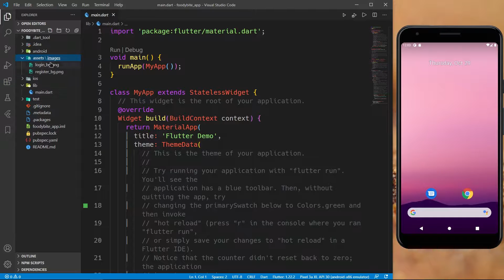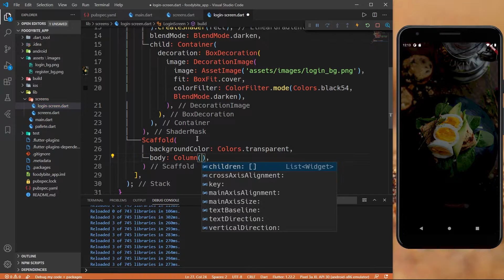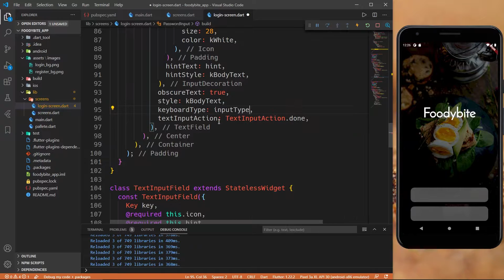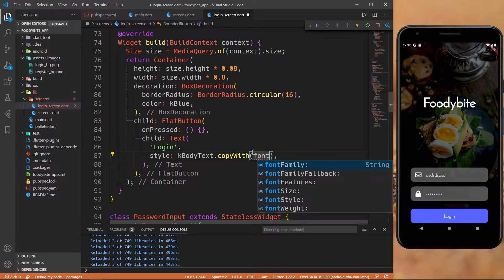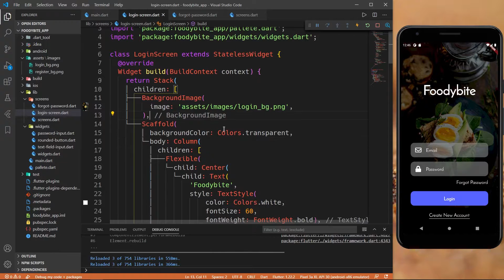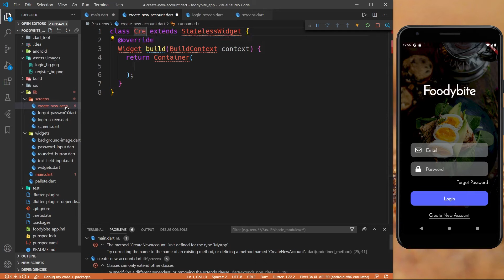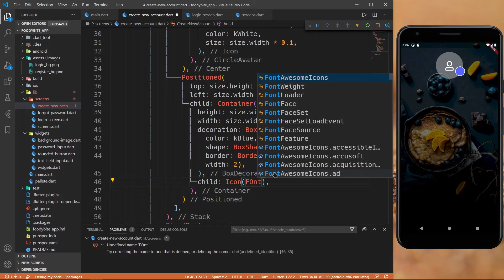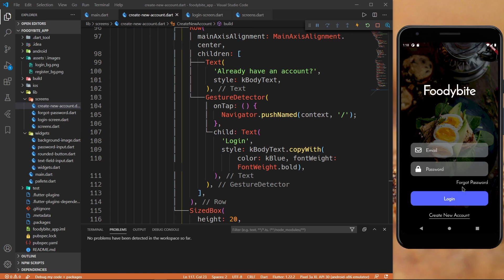Flutter Login and registration UI Design | Tutorial | Speed Code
In this Tutorial I am creating UI design for Login, Register, and Forgot Password Pages using flutter and dart

🕑 TimeStamp:
Intro 0:00
Project Setup 0:16
Login Screen 1:45
Background Image 2:40
Text Fields 5:10
Rounded Button 12:16
Forgot Password Page 20:13
Signup Page 24:59

👉 Recommended Laptops for Flutter Development:
- HP Pavilion 15 Ryzen 5
- Lenovo IdeaPad Slim 5 11th Gen
- ASUS VivoBook 14 (2021)
- ASUS ZenBook 14 (2020)
- Apple Mac Mini with Apple M1 Chip

Flutter Widgets Covered in this Tutorial:
Boxdecoration, ColorFilter, BlendMode, LinerGradient, ShaderMask, TextField, InputDecoration, FlatButton, SizedBox, Flexible, GestureDetector, Backdropfilter, ImageFilter, ClipOval.